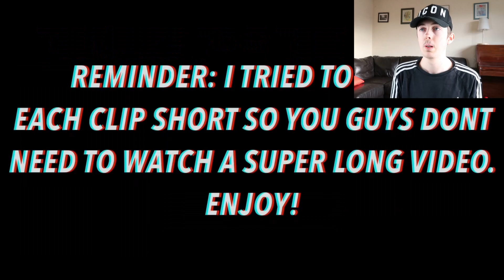SOCCER FAN REACTS TO THE BIGGEST NFL HITS OF ALL TIME! (HOW ARE THESE LEGAL!?)